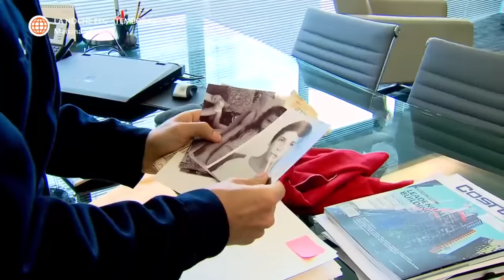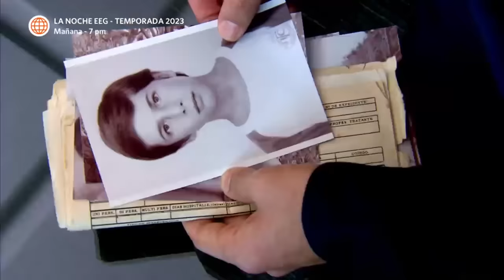Al Fondo hay Sitio 5: Reyna botó a Lucho y Monserrat de la casa (Capítulo 3)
¡AY PADRINO! 😑
Lucho fue echado a la calle después de que Monserrat se haya quedado en la casa de los Gonzáles y Charo decidió darle una mano.

AFHS, Al fondo hay sitio capítulos, Al fondo hay sitio 5, los Gonzáles, Los Maldini